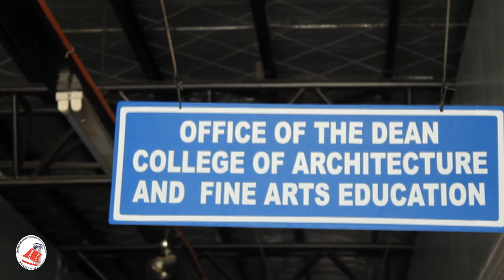Why We Choose Architecture: University of Mindanao CAFAE (Promotional Video)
The University of Mindanao the first private university in Davao region. Showing its excellence since 1946. The first and only university in Mindanao granted an institutional ISO 9001:2008 certification. The first and only school in Davao Region granted category Autonomous status by the commission on higher education. A university with a long tradition of integrity and untarnished reputation, committed to excellence and sustainability and viability of operations. A university that achieved a mature teaching status.
The University of Mindanao is the first school in Mindanao to offer an architecture program in Davao Region. It was granted recognition in 1975, and with level III accreditation PACU-COA in 2010. With 63 percent passing rate and ranked 40 out of 73 schools and with series of top notches. The college of architecture keeps abreast of the developments in the field of architecture practice ad standard competencies in accordance with the scope of global and local practice of architecture.  For over 42 years of excellence in education the program already produces world class architects. That creates architectural solutions, apply concepts and principles from specialized fields and allied disciplines into various architectural problems by applying knowledge in history, theory, planning, building technology and utilities, structural concepts and professional practice. Provided with friendly environment and high class facilities. The students are in conducive learning classrooms with the equipment’s they need in learning architecture. The classrooms are well ventilated with proper lightings and with high tech visual aided projectors and computers that the instructors and students can use in making the lessons more interesting and relevant to the program. There are also lockers that they can use. The architecture program has a world class faculty. Graduated from the different schools in the Philippines that provide a deeper understanding in architecture, social, and ethical.

College of Architecture and Fine Arts Education Promotional Video
English202 Project